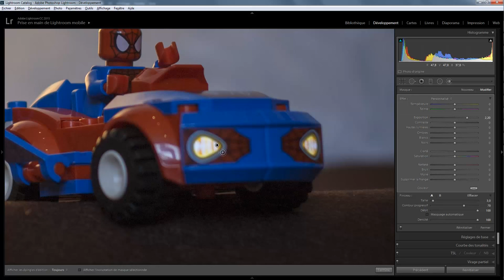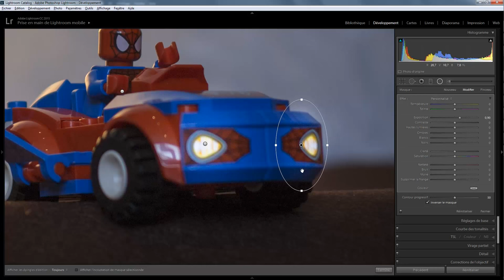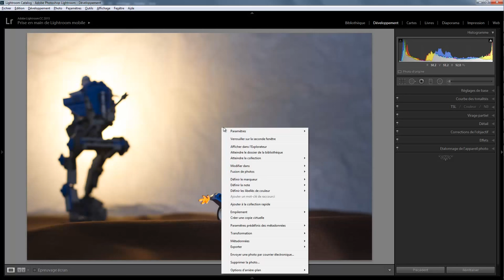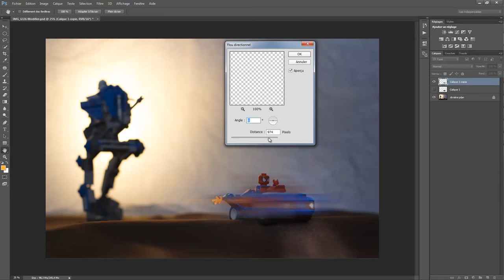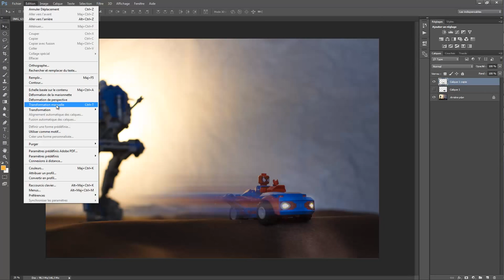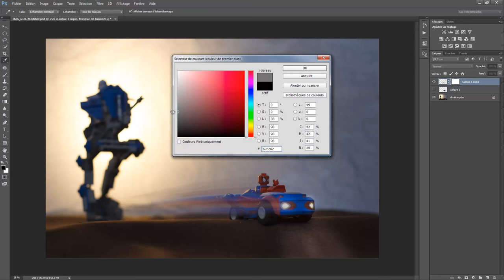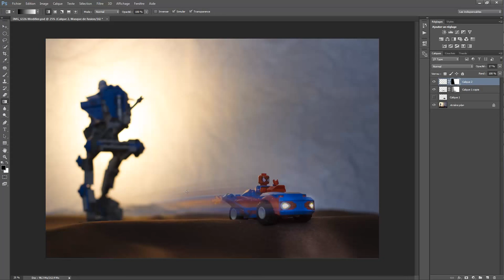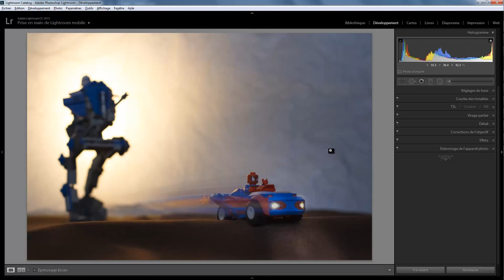Lightroom avec du photoshop 06 - Spiderman